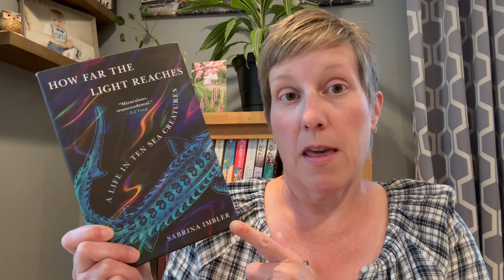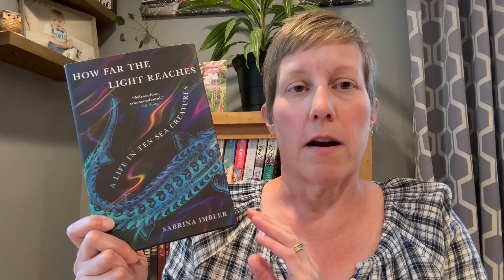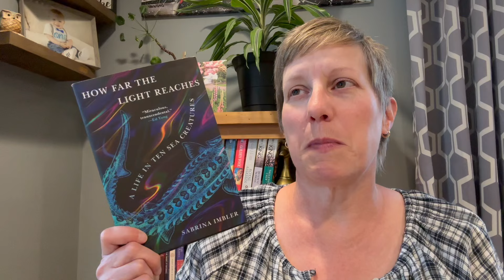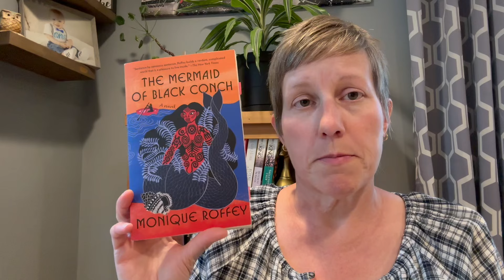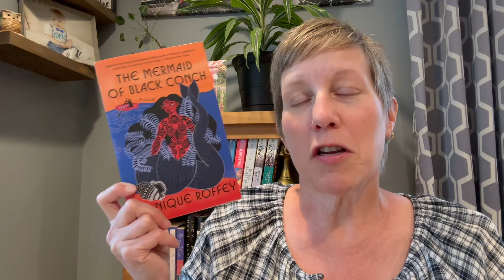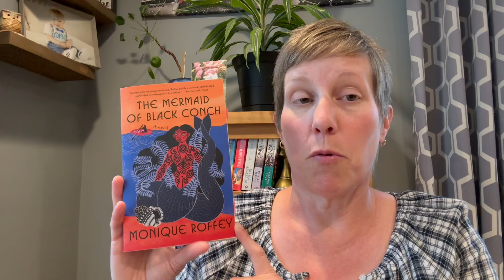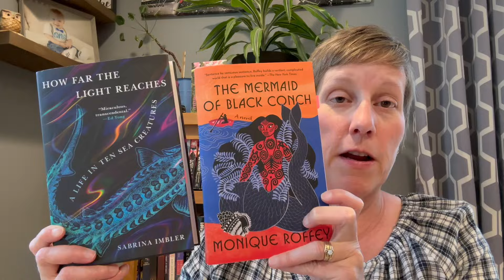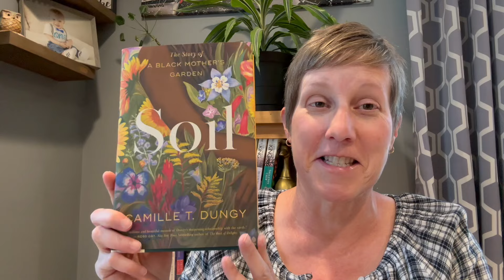Review of How the Light Reaches and The Mermaid of Black Conch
My review of the June 2024 book club picks: The Mermaid of Black Conch by Monique Roffey and How Far the Light Reaches: A Life in Ten Sea Creatures by Sabrina Imbler

July 2024 Book Club picks: Soil by Camille T. Dungy and Bite by Bite by Aimee Nezhukumatathil